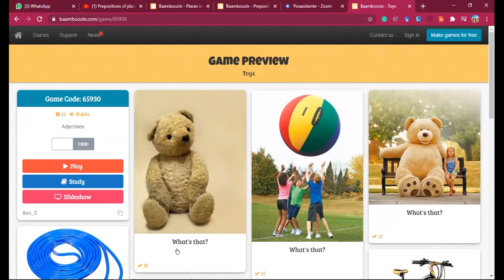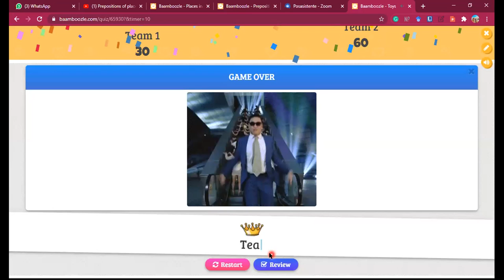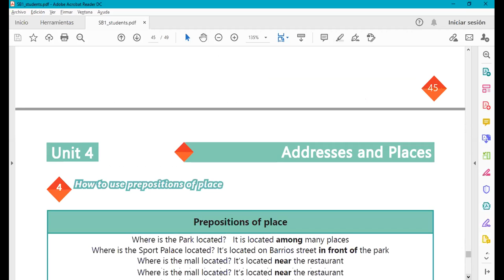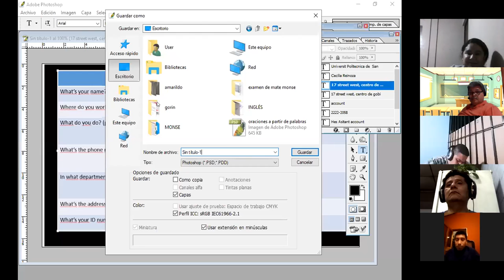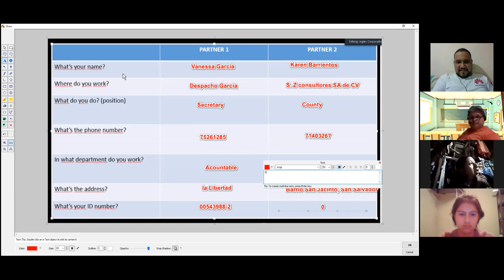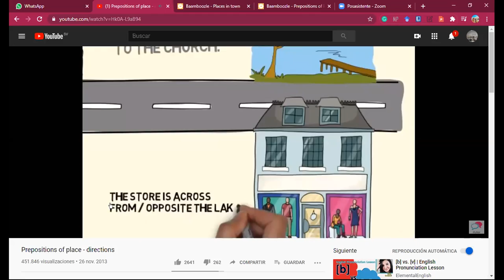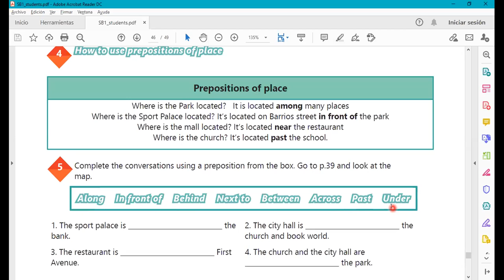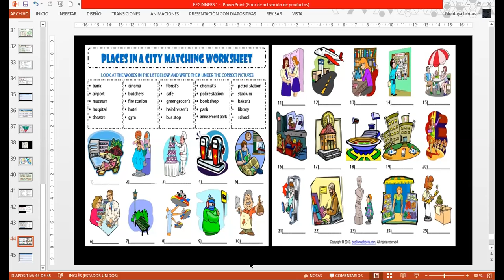Ingles Corporativo-Videoconference 19Vocabulary practice.